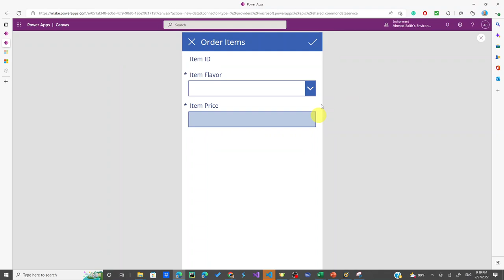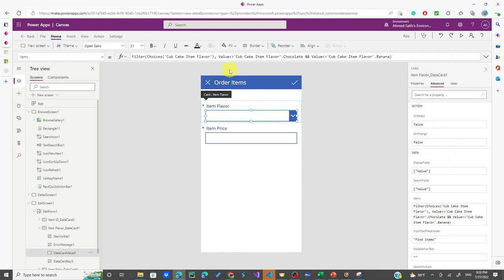Filter Dataverse Choice values in ComboBox in Microsoft canvas PowerApps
"Learn how to filter Dataverse Choice values in ComboBox using Microsoft Canvas Power Apps! 🚀 Elevate your app development skills and create a more intuitive user experience with this advanced technique.

In this video, we provide an in-depth tutorial on how to filter Dataverse Choice values in ComboBox using Microsoft Canvas Power Apps. Discover how to create dynamic and user-friendly interfaces that adapt to user input, simplifying data selection and improving overall app functionality.

What you'll learn:
🔹 An overview of Microsoft Canvas Power Apps and Dataverse Choice values
🔹 How to filter Dataverse Choice values in ComboBox using Power Apps
🔹 Step-by-step guide to configuring and implementing filtered ComboBox in your Canvas Power Apps
🔹 Best practices for app development and user experience optimization within Power Platform
🔹 Real-life examples and use cases for better understanding the practical application of filtering Dataverse Choice values in ComboBox

Why you should watch:
🔥 Enhance your app development skills with Microsoft Canvas Power Apps
🔥 Improve user experience by creating dynamic and intuitive ComboBox controls
🔥 Master advanced Power Apps techniques to become a sought-after app developer

Don't miss this opportunity to level up your Microsoft Canvas Power Apps skills and create more engaging, user-friendly applications!

Join our growing community of Microsoft Power Platform and Power Apps enthusiasts, and share your experiences, questions, and tips in the comments below. Let's learn and grow together! 🌐